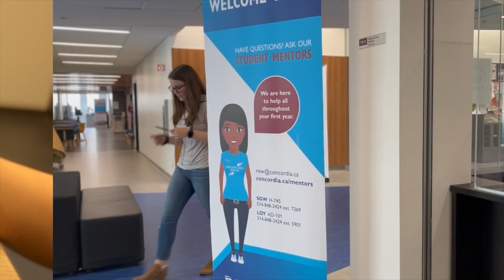New Students: the Welcome Crew Mentors are here for you!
We’re experienced student mentors who are here to help you successfully transition into your first year at Concordia. We’re peers who’ve already been there, so don’t be shy to reach out!